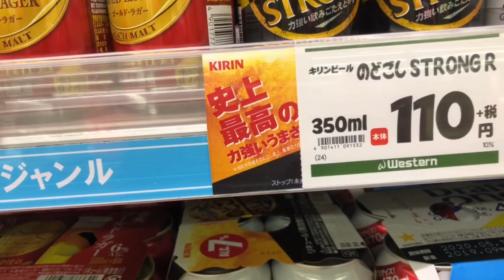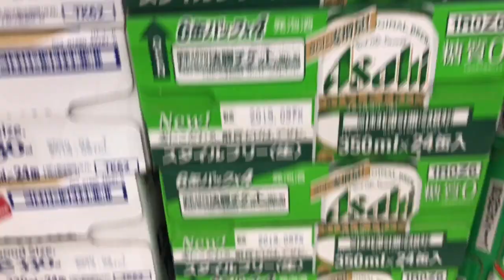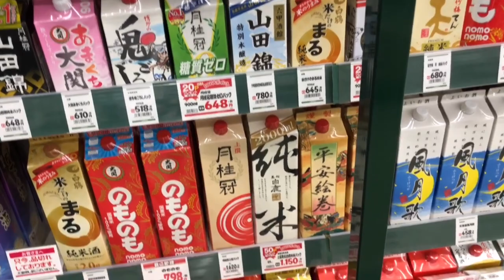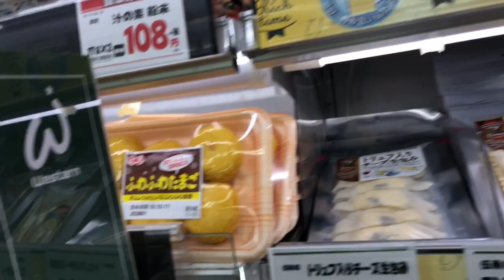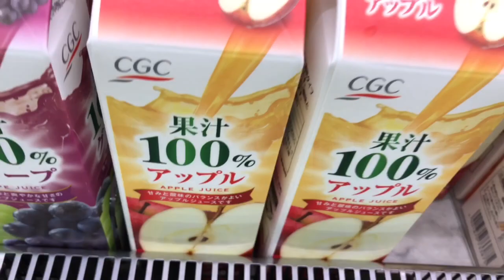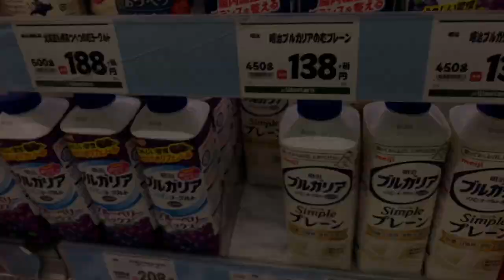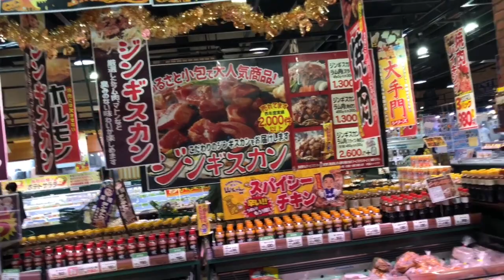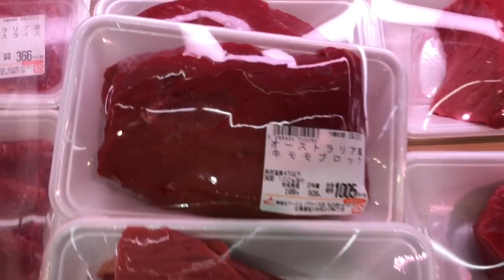SUPERMARKET SA JAPAN, MAHAL BA O MURA??alamin natin